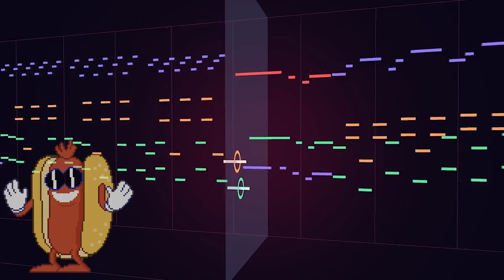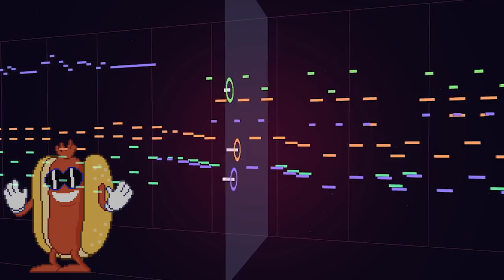Funfair Fever 8-BIT - Cuphead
Very clumsy (?) sounding theme, fits the circus level really well! I really like the piano in this, it sounds very much like Wario Land 3 music in the 8-BIT format. Also the giant hotdog was nice.

General Information

-I use FL Studio with a plugin called NES VST, made by Matt Montag! You can check out his site here, you can also donate

-The image that I use in the video isn't in any way 8-bit, it's just simple pixel art. I create the image myself.